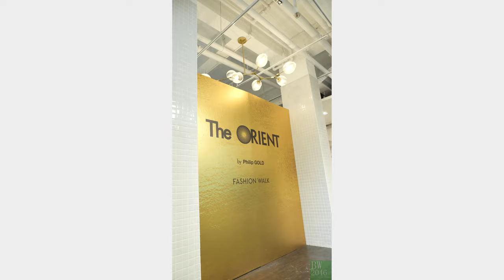《是一不異時空聯展》by Silver Alan & Kai Wing Tang - Fashion Show (Vertical Version)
ONENESS GALA 《是一不異時空聯展》by Silver Alan & Kai Wing Tang

3月14日 3：00PM 準時開 Show 歡迎各界朋友參與, The ORIENT見...
活動內容：catwalk、表演環節、實驗音樂、藝術展覽、原創工藝設計販售，全部是香港本地的創作。

厭倦了主流文青活動想尋找以外的選擇?
我地有Gothic、steampunk、cyberpunk、dark fashion、神祕學、占卜、昆蟲動物標本、同古物古董收藏。

3月14日 15:00pm
The ORIENT by Philip Gold
香港銅鑼灣京士頓街九號 FASHION WALK